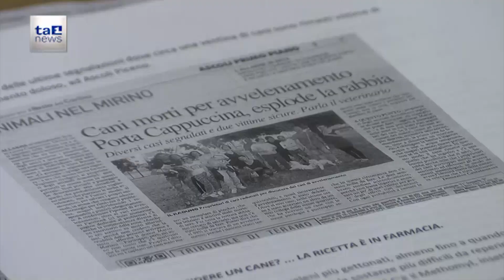STOP EMERGENZA "BOCCONI AVVELENATI"